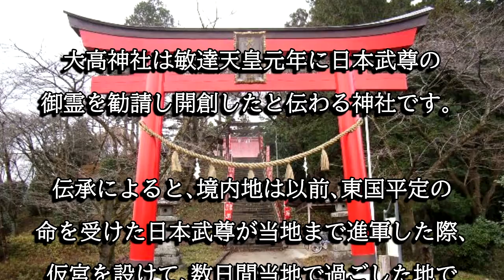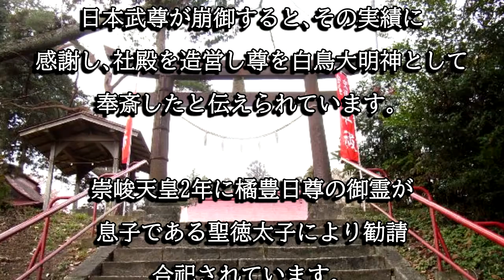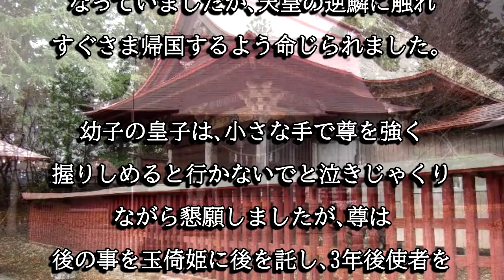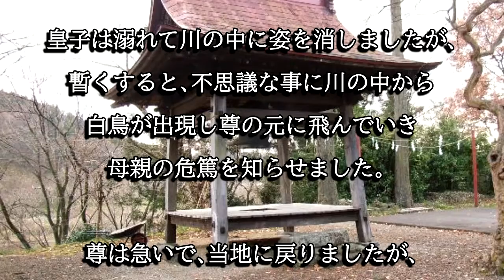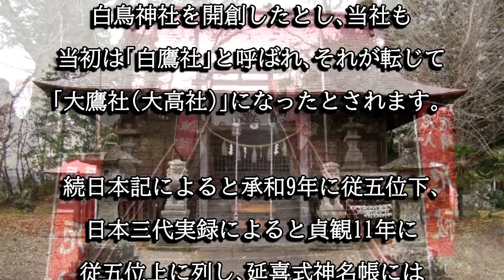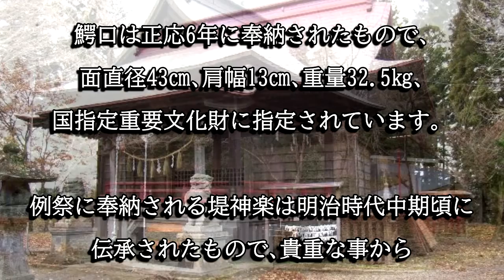大高山神社（宮城県大河原町）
大高山神社は敏達天皇元年に日本武尊の御霊を勧請し開創した神社です。延喜式神名帳には名神大社として記載されています。鰐口は国指定重要文化財に指定されています。